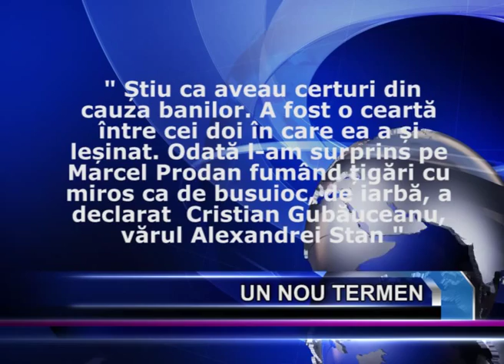UN NOU TERMEN